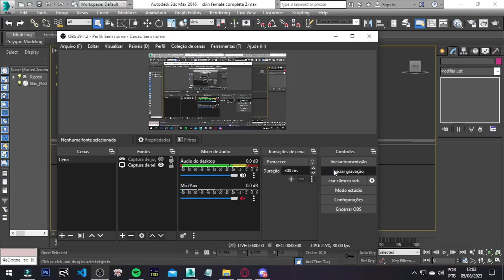GTA San Andreas - Skin Random #868 [PC/MOBILE] [SAMP/MTA]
Gostou de alguma modificação aqui no canal?

Está com dificuldade para instalar alguma modificação?
Deixe um comentário na postagem do site (y)'